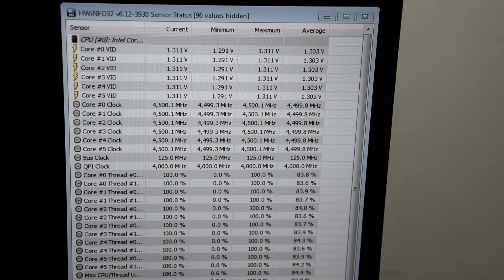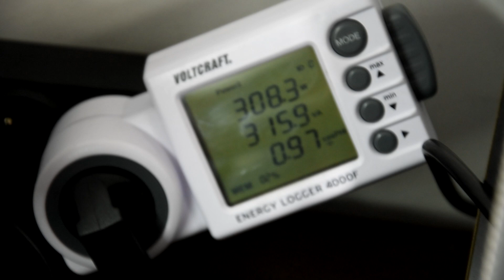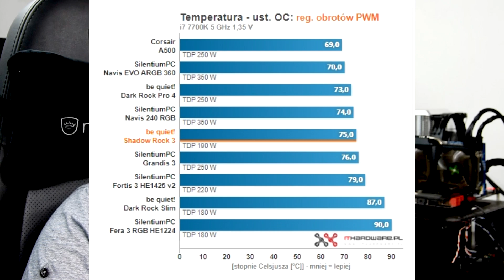Test chłodzenia CPU be quiet! Shadow Rock 3 - cicho i wydajnie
be quiet! Shadow Rock 3, bo on jest dzisiejszym bohaterem, to całkowicie nowe chłodzenie procesora w ofercie niemieckiego producenta. Shadow Rock 3 jest asymetryczny, dzięki czemu zyskujemy kompatybilność z wysokimi modułami pamięci RAM.